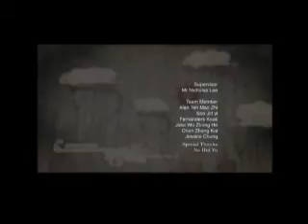GAFA my classmates Guangzhou trip for IAP, I did the audio and poem